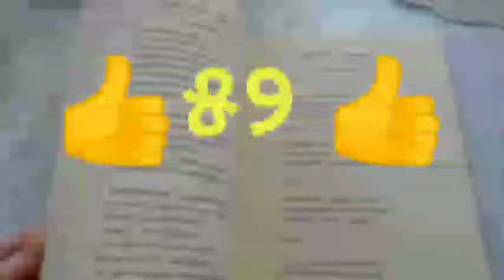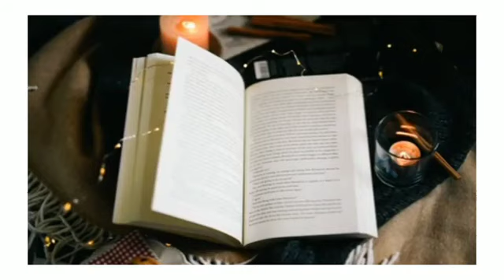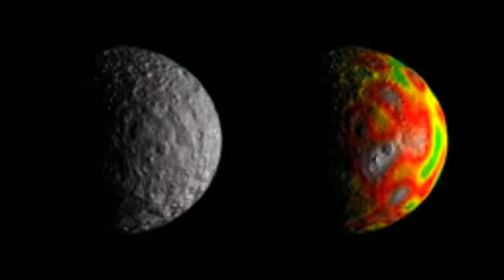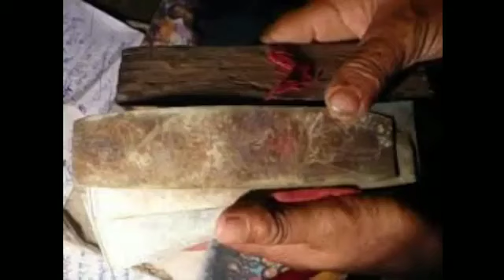malika bachanall bhabisyabani 2022-2024